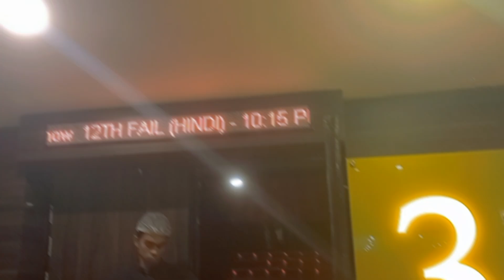The Honest Truth about Tiger 3 | A Cinematic Experience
TIGER 3 Review | Tiger 3 movie Review | Tiger3 Honest Review | Tiger 3 Cinematic Experience

I hope you'll liked it video

MY ACCESSORIES :

BOYA M1 MIC
GREEN SCREEN
DIGITEK BEST QUALITY HEADPHONES WITH MIC
TRIPOD STAND
FIREBOLT NINJA PRO SMARTWATCH
SAMSUNG GALAXY A22 :p
DELL INSPIRON 153000

My Other Social Media Platforms Links : 🔗

 Also Search
1. Tiger 3 Movie Review
2. Tiger 3 Movie Full Review
3. Tiger 3 Review & Reaction
4. Tiger 3 Review & Reaction
5. Tiger 3 Day 1 Worldwide Prediction
6. Tiger 3 Day 1 Final Prediction

Tiger 3 Movie Full Review,Tiger 3 Movie Review,Tiger 3 Review & Reaction,Tiger 3 Review,Tiger 3 News,Tiger 3 Update,Tiger 3 Box Office Collection,Tiger 3 Shocking Review,

HOT TOPICS:
1: Tiger 3
2: Tiger 3 Review
3: Tiger 3 Movie Review
4: Tiger 3 Hindi Review
5: Tiger 3 Public Review
6: Tiger 3 Public Review
7: Tiger 3 Theater Reaction
8: Tiger 3 Public Reaction
9: Tiger 3 Salman Khan Entry
10: Tiger Ka Message
11: Tiger Ka Message Review
12: Tiger Ka Message Reaction
13: Tiger 3 Trailer
14: Tiger 3 Trailer Review
15: Tiger 3 Trailer Reaction
16: Tiger 3 Official Trailer
17: Tiger 3 Official Trailer Review
18: Tiger 3 Official Trailer Reaction
19: Tiger 3 Trailer | Salman Khan, Katrina Kaif, Emraan Hashmi | Maneesh Sharma | YRF Spy Universe
20: Leke Prabhu Ka Naam Song
21: Tiger 3 First Song Release Date
22: Tiger 3 First Song News
23: Tiger 3 1st Song
24: Leke Prabhu Ka Naam Song
25: Pathaan Cameo In Tiger 3
26: Hrithik Roshan Cameo In Tiger 3
27: Leke Prabhu Ka Naam Song | Tiger 3, Salman Khan, Katrina Kaif, Pritam, Arijit Singh, Nikhita,Amitabh
28: Tiger 3 Advance Booking
29: Tiger 3 Advance Booking Report
30: Tiger 3 Advance Booking Update
31: Tiger 3 Advance Booking News
32: Tiger 3 Advance Booking In India
33: Tiger 3 India Advance Booking
34: Tiger 3 Overseas Advance Booking
35: Tiger 3 Box Office Collection
36: Tiger 3 Box Office Collection India
37: Tiger 3 Box Office Collection Worldwide
38: Pathaan Entry Scene In Tiger 3
39: Hrithik Roshan Entry Scene In Tiger 3